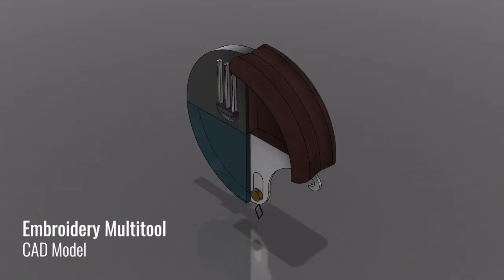SMC Me in a Minute: Vianey Garcia, Interaction Designer, 2022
Interaction Design B.S. program senior Vianey Garcia created this video self-portrait of highlights from life and work.